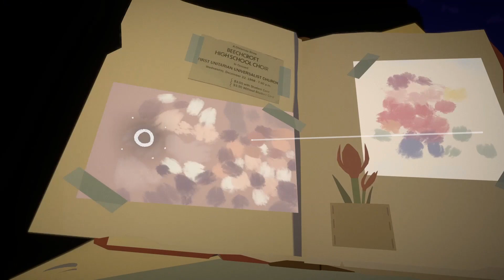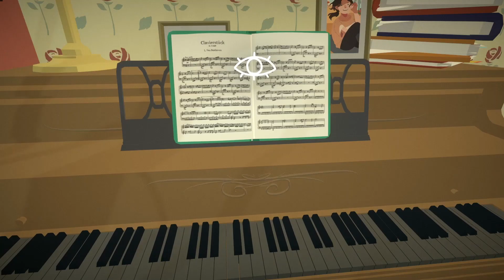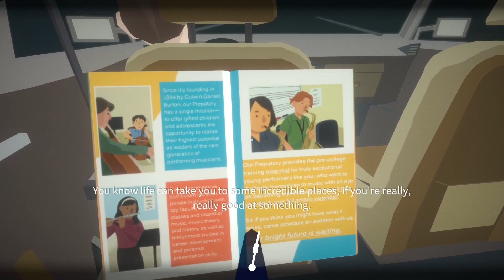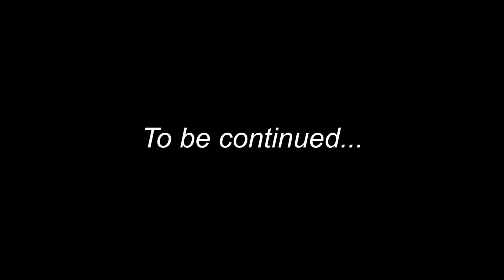Scr@ps Plays: Before your eyes - Episode 1 | Calm Waters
This video was suggested by my video editor. However, while recording it decided to turn on my webcam and display me in full on screen. Unacceptable! So, this is with me not displayed on-screen.

At the moment I'm thinking of becoming a VTuber, but I haven't the technology yet to be able to go that direction. So for now, we both will have to wait for a while. But once I get there, I may revisit this game. Maybe. No promises.

About the game:
Embark on an emotional first-person narrative adventure where you control the story—and affect its outcomes—with your real-life blinks. With this innovative technique you will fully immerse yourself in a world of memories, both joyous and heartbreaking, as your whole life flashes before your eyes.